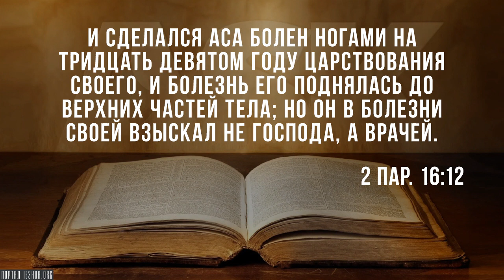Ходить к врачам — грех?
В Ветхом Завете есть удивительный рассказ о царе Асе. И конец его жизни был трагическим.

Нам сказано в 16-й главе Второй книги Паралипоменон, в 12-м стихе, что у Асы была серьёзная болезнь ног, но даже при таком недуге он обратился не к Господу, а к врачам, и он умер.

И даже до сегодня есть люди, говорящие: "Это грех ходить к врачам, и это неверие. Вы возлагаете своё упование на человека, а не на Бога - это неверие"...